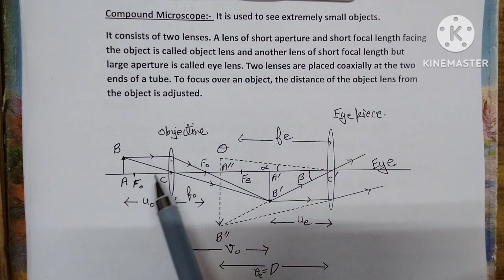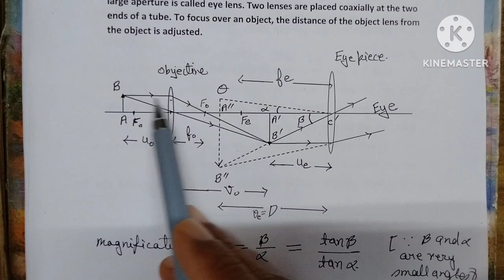COMPOUND MICROSCOPE, ITS RAY DIAGRAM, MAGNIFICATION & IT'S DERIVATION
CLASS 12 PHYSICS CHAPTER OPTICS
compound microscope